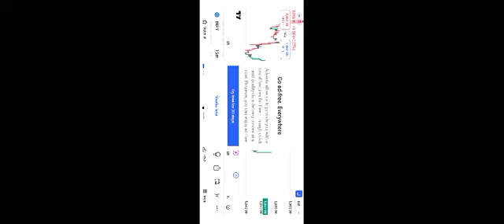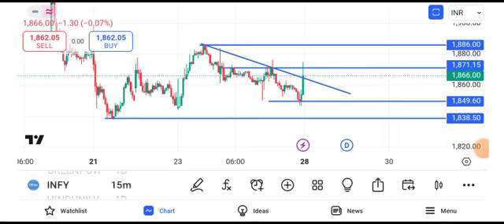Infosys share news today | Infosys share latest news